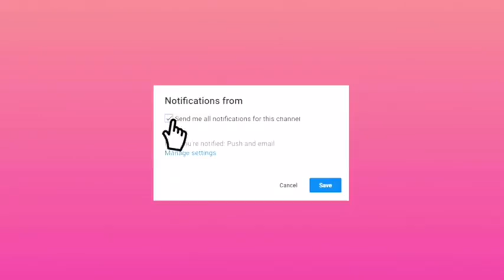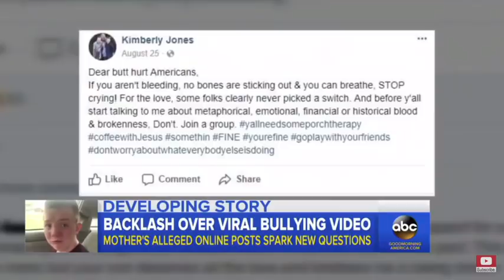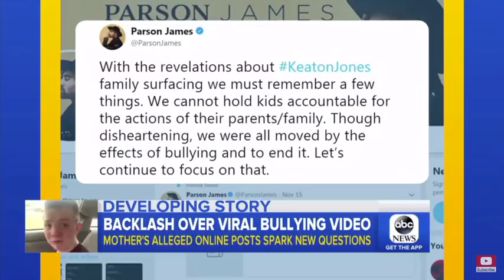KEATON JONES MOTHER KIMBERLY JONES SAYS “SHE’S NOT RACIST” DURING GMA INTERVIEW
[credit: GMA/ABC]